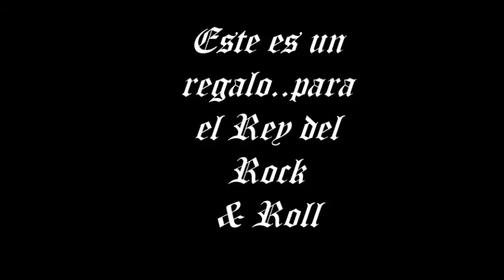el rey del rock & roll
fotos e imágenes del Elvis ...desde sus comienzos